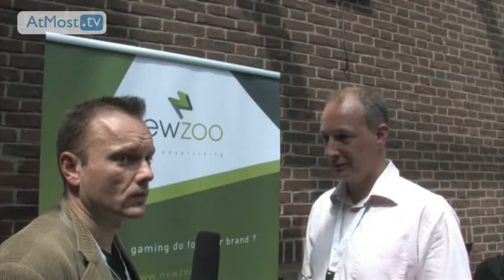DC Boulevard: Peter Warman(Newzoo) over NLGD-Brands & Games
DC Boulevard: Peter Warman(Newzoo) over NLGD-Brands & Games en game-vertising